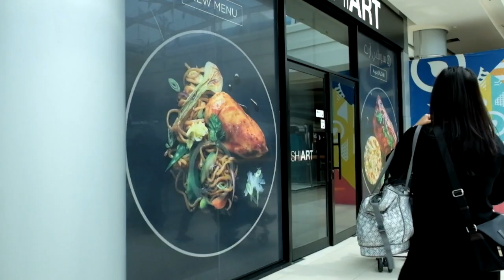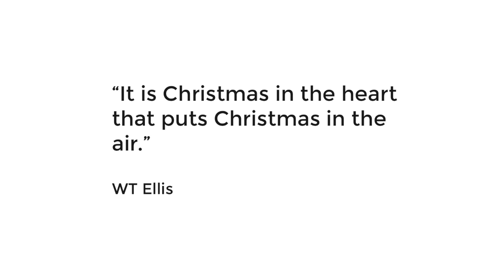Vlogmas Day 1: Vaccination day + Lunch at Sushi Art + Bedtime Story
It's December!! (last month of 2018). It's also a time to celebrate Christmas.